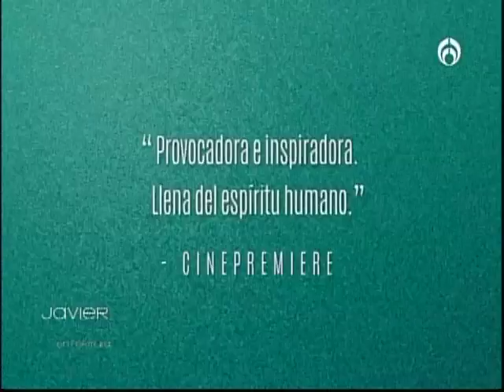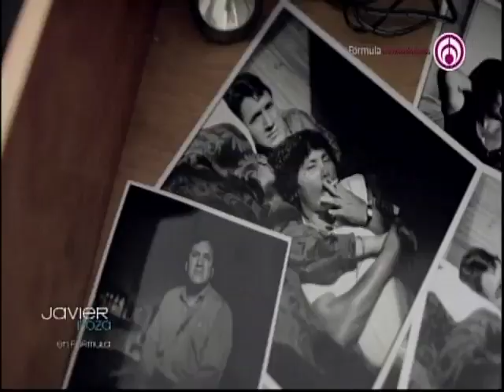Javier Poza entrevista a Maya Goded